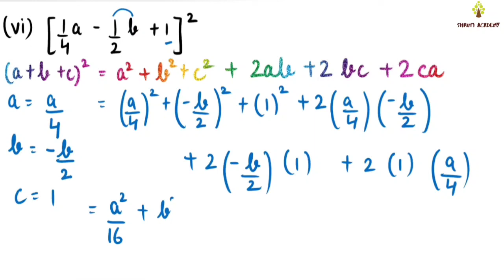Class - 9 Ex- 2.5, Q4 (POLYNOMIALS) Maths NCERT CBSE | Expand using Suitable Identities (x+2y+4z)sq.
Hello Students,
In this video, I have explained how to find out the square of a Trinomial by using appropriate identity. We hope after watching this video you will not face any problem in solving this question.